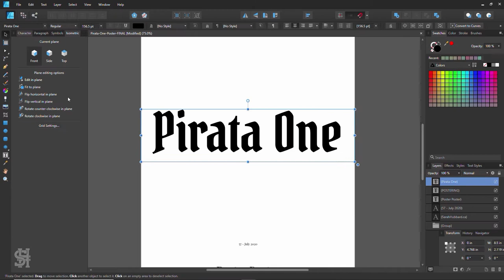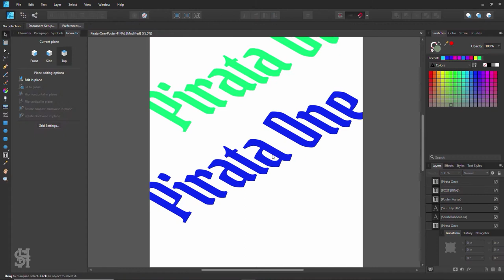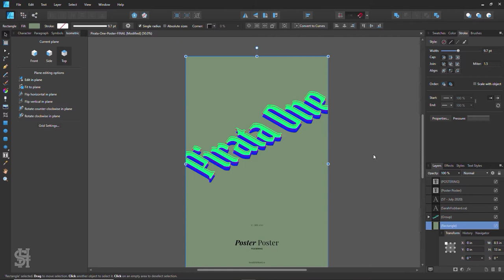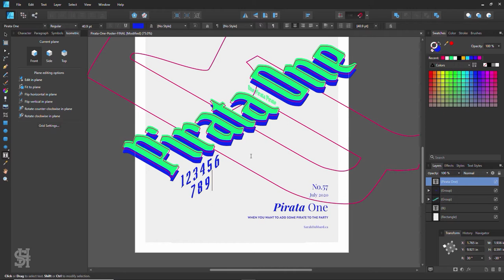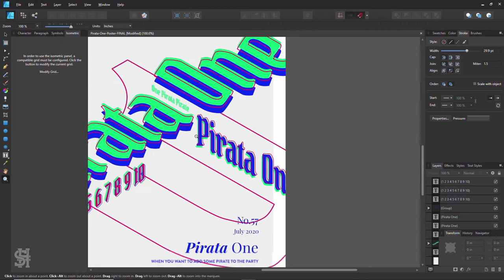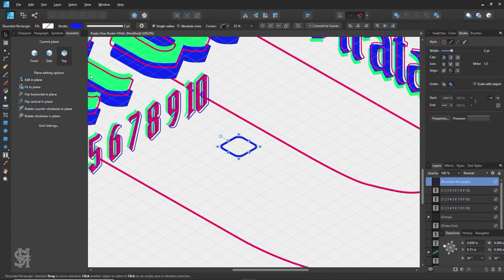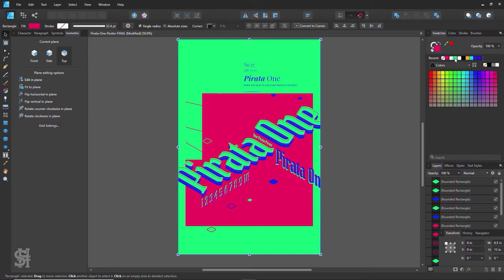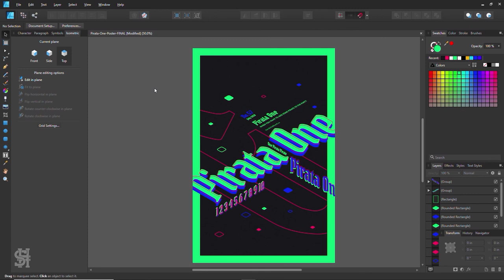Designing An Isometric Type Poster Using A Pirate Font | Affinity Designer Speed Art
I found this font, Pirata One, a little while back and absolutely loved it. But I never had anywhere great to use it. So, I made an entire poster dedicated to it's pirate-like awesomeness in Affinity Designer.

If you have any questions about my process or anything else about this design just let me is know in the comments below. Enjoy!

Powerup
Copycat